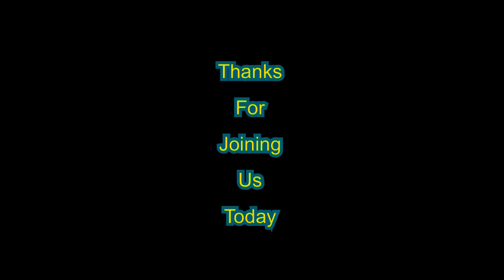PREQUEL TO DRAMA QUEEN CUSTODY HEARING! “Frankly ma’am, you are delusional…”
Some more insight into what our courts deal with on a daily basis…this hearing is the prequel to an interesting custody case with a strong personality who doesn’t seem to respect the court…